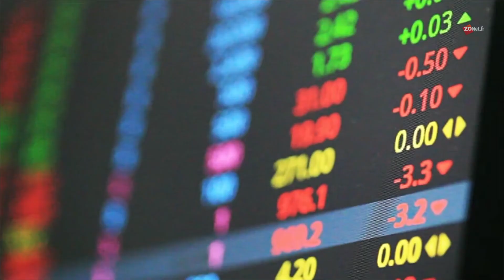Bourse : Airbnb dépasse les 100 milliards de dollars dès le premier jour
Les actions d'Airbnb se négociaient à 146 $ le premier jour de son entrée en bourse.
C'est 115 % de plus que le cours de l'action Airbnb -
68 $- lors de son introduction en bourse (IPO).
La capitalisation boursière de la société est estimée
à plus de 101,5 milliards de dollars.
L'entrée en bourse d'Airbnb pour 3,5 milliards de dollars dépasse celle de DoorDash (3,4 milliards de dollars).
Ce qui fait d'Airbnb l'introduction en bourse la plus importante de 2020.